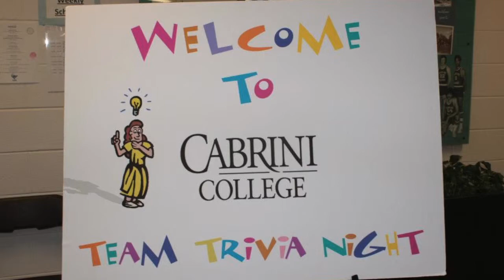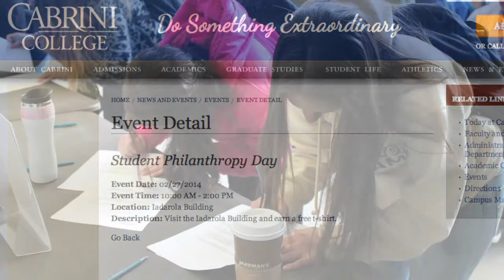LOQS6E22Philanthropy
This video is about LOQS6E22Philanthropy